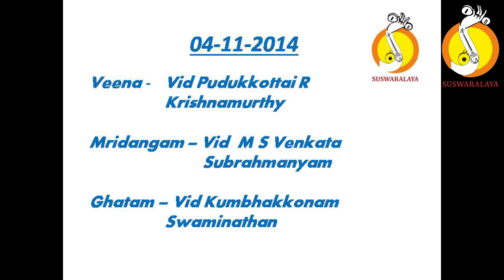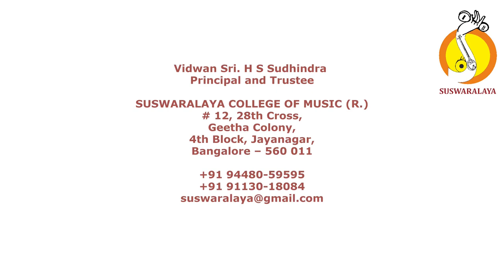10 THILLANA HINDOLA ADI DR BALAMURALI KRISHNA